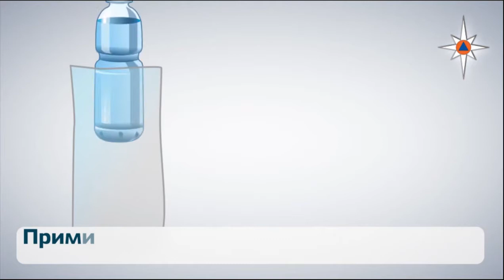Сигнал "Внимание всем!"